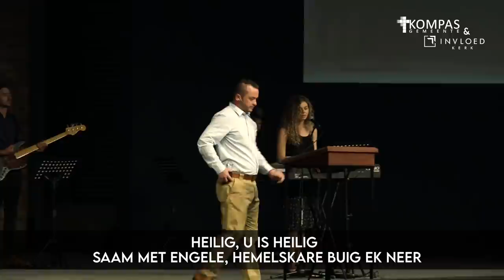Nou's die tyd vir Gemeenskap. Skaap in wolfsklere | Erediens, 20 September 2020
Dankie dat jy inskakel by ons aanlyn diens.

Luister na ons dienste op "podcast":
Apple Podcasts:

Kompas Gemeente se ander Bedieninge op YouTube:
Ontdekkers - Kompas Gemeente (3-8 jaar)
Een Rigting - Kompas Gemeente (9-12 jaar)
Toegee (13-18 jaar)
Onbeperk (jong volwassenes)

PREEKNOTA:

1. Gemeenskap is baie keer morsig en gevaarlik

Matteus 10:16a (NLV) 16“Let op, Ek stuur julle soos weerlose skape onder die wolwe in.”

Matteus 28:18- 20 (DB) 18Jesus het nader gestaan. ”God het aan My al die mag gegee wat daar is. Niemand is magtiger as Ek nie. 19Ek wil hê julle moet iets vir My doen: Die wêreld is nou julle sendingveld. Gaan oral na almal toe en daag hulle uit om My sonder enige voorwaardes of verskonings te volg. As hulle bereid is om My met hulle hele lewe te volg, moet julle hulle doop op gesag van die Vader, die Seun en die Heilige Gees. So sal julle hulle inlyf om deel van God se familie te wees. Maar dan is julle nog nie klaar nie.

2. Hoe gaan jy jou roeping in ’n wolwe-wêreld uitleef?

Matteus 10:16-20 (NLV) 16”Let op, Ek stuur julle soos weerlose skape onder die wolwe in. Wees dan waaksaam soos die slange, maar terselfdertyd opreg soos die duiwe. 17Pas op vir die mense! Hulle sal julle aan die howe oorgee en in hulle sinagoges met gésels slaan. 18Julle sal voor goewerneurs en konings gesleep word ter wille van My. Dit sal vir julle ’n geleentheid wees om voor hulle en die volke van My te getuig. 19Wanneer hulle julle oorgee, moenie julle bekommer oor wat julle ter verdediging moet sê nie, want die regte woord sal op die regte tyd vir julle gegee word.

Matthew 10:16 (MSG) 16“Stay alert. This is hazardous work I’m assigning you. You’re going to be like sheep running through a wolf pack, so don’t call attention to yourselves. Be as cunning as a snake, inoffensive as a dove.”

a) Deur opregtheid – (Inoffensive)

Kolossense 4:4-6 (DB) 4Ek wil vir almal die geheim vertel dat Christus ook vir hulle bedoel is, al sit ek ook juis daarom vandag in die tronk. Vra God om my te help om die regte dinge op die regte tyd te sê wanneer ek vir mense van Jesus vertel. 5As julle met mense te doen kry wat nie Christene is nie, moet julle julle veral goed gedra. Gebruik elke oomblik om ’n positiewe invloed op hulle uit te oefen.

b) Deur waaksaamheid (Slinksheid/ Wise/Cunning)

Genesis 3:1 (ABA) 1Die slang was slimmer en skelmer as al die wilde diere wat die Here God gemaak het. Die slang het vir die vrou gevra: “Is dit waar? Het God gesê julle mag niks van die bome in die tuin se vrugte eet nie?”

1 Korintiërs 9:19-23 (AFR83) 19Hoewel ek vry is en van niemand afhanklik nie, het ek my aan almal diensbaar gestel om soveel mense as moontlik vir Christus te wen. 20Vir die Jode het ek soos 'n Jood geword om Jode te wen. Hoewel ek self nie meer onder die wet is nie, het ek my vir dié wat onder die wet staan, onder die wet gestel om hulle te wen. 21Hoewel ek nie sonder die wet van God is nie, maar onder die wet van Christus, het ek vir dié wat sonder die wet is, geword soos een sonder die wet om hulle te wen. 22Vir die swakkes het ek swak geword om die swakkes te wen. Vir almal het ek alles geword om in elk geval sommige te red. 23Dit alles doen ek ter wille van die evangelie, sodat ek aan die vrug daarvan deel kan hê.

3. Hoe lyk dit om prakties opreg en waaksaam te wees?

Johannes 8:3-11 (NLV) 3Die skrifkenners en die Fariseërs bring toe ’n vrou wat op die daad van owerspel betrap is, en laat haar tussen hulle staan. 4Hulle sê vir Hom: ”Leermeester, hierdie vrou is betrap terwyl sy besig was met ’n daad van owerspel. 5Moses het in die wet aan ons die opdrag gegee om sulke vroue te stenig, maar wat sê u daaroor?” 6Dit het hulle net gesê om Hom te toets sodat hulle iets kon kry om Hom oor aan te kla. Jesus het egter afgebuk en met sy vinger op die grond geskryf.

4. Soos watter een van hierdie drie karakters leef jy?

Die vrou – wolf in wolfsklere?
Die Fariseërs – wolf in skaapsklere?
Jesus – Skaap (Lam)  in wolfsklere?

Soms moet jy wolfsklere dra om van iemand ’n skaap te maak!